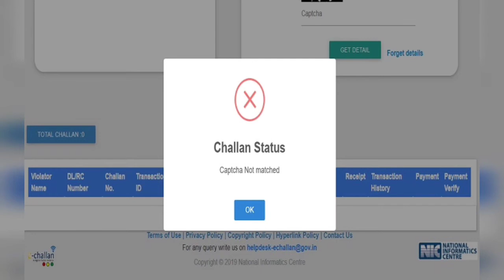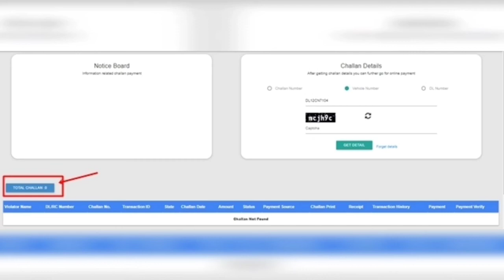How to Pay Challan Online - Challan Kaise Bhare । गाड़ी का चालान कैसे भरे। Traffic Challan Pay।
In this video you will know about how to pay traffic challan online.
by watching this video you can pay your traffic challan very easily.
Traffic challan kaise bhare .
Online challan kaise bhare.
Chalan kaise download kre.

Visit this link to pay online traffic challan